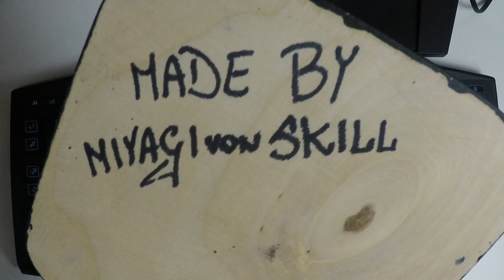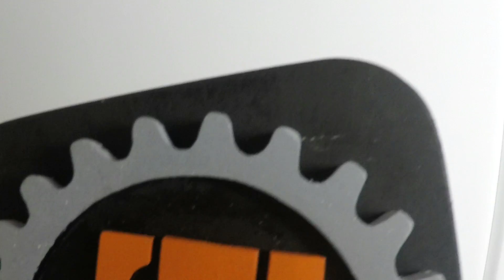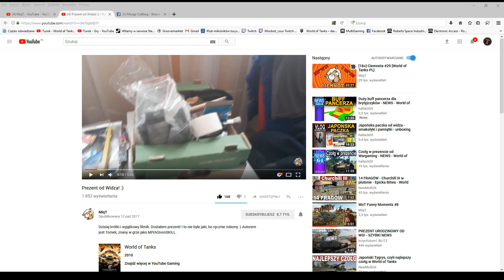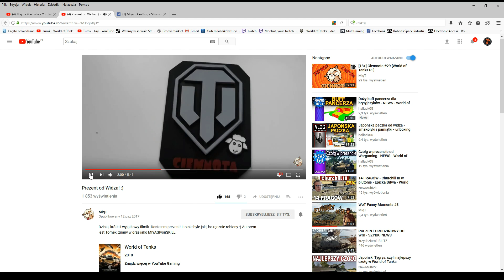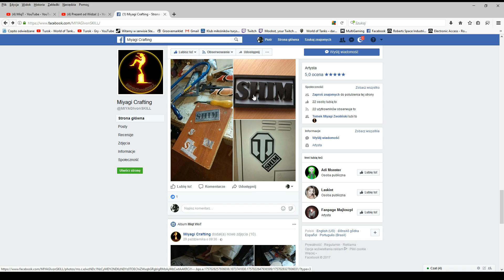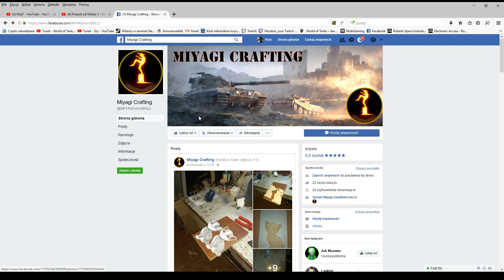VLOG #016 - TAJNA PRZESYŁKA OD WIDZA